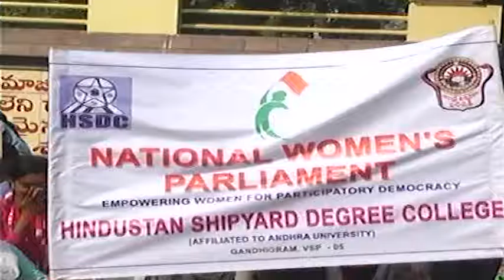V Tele News 03-02-2017